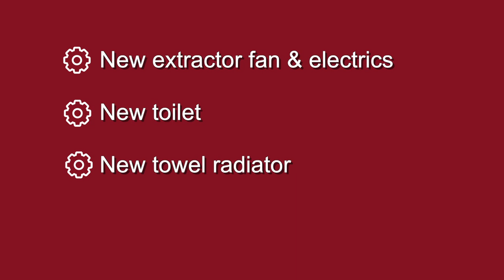Large, spacious disabled wetroom installation | GB Home Adaptations [DFG Funded]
Mrs H. from Hereford was awarded a Disabled Facilities Grant to adapt their family bathroom into a complete level access wetroom tailored to her son’s needs.

Adaptations included:
- Installed complete level access wetroom with nonslip flooring
- Thermostatically controlled electric shower
- New tiling, paint & decoration
- New extractor fan & electrics
- New toilet
- New chrome towel radiator
- Installed vanity mirror purchased by client
- New sink with lever taps
- New oak sliding door

If you would like to learn more about our Home Adaptations call our team on 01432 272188